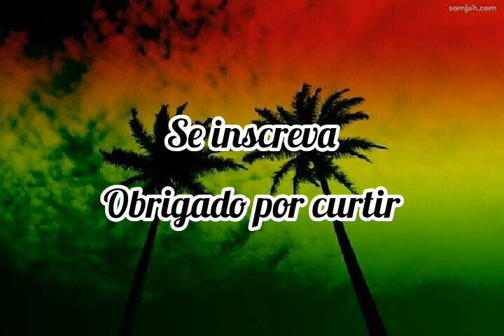REGGAE: Remix 2020 - Melô de Glaicyane 2020